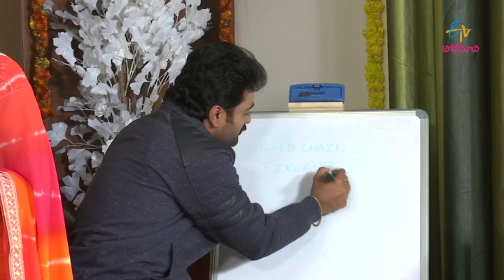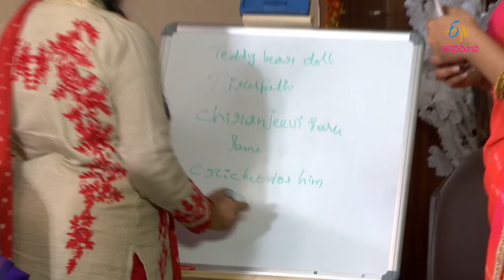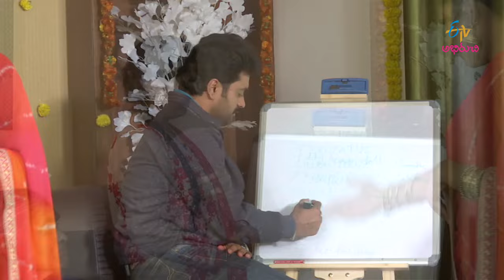serial artist Nanda kishore & family | Majare | 1st January 2017 | Full Episode | ETV Abhiruchi